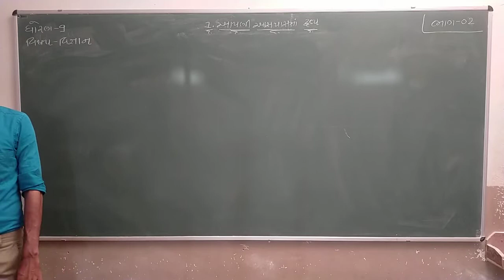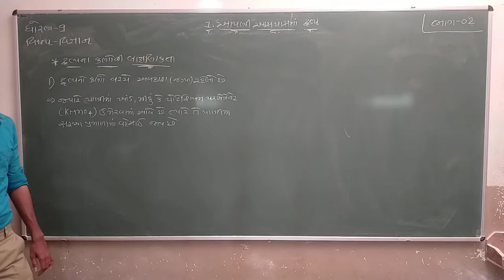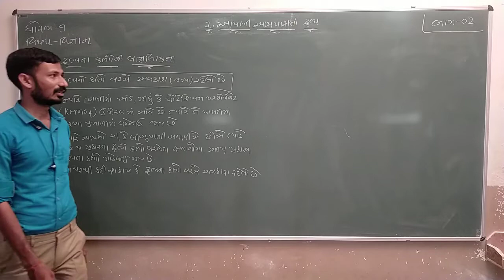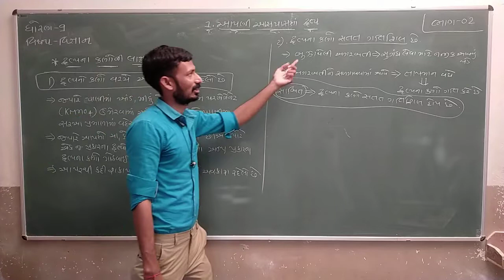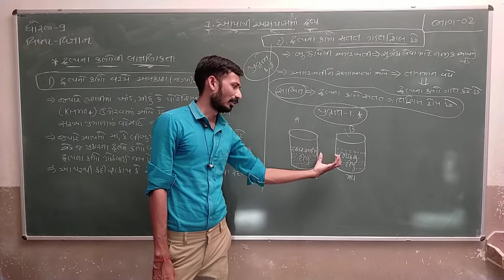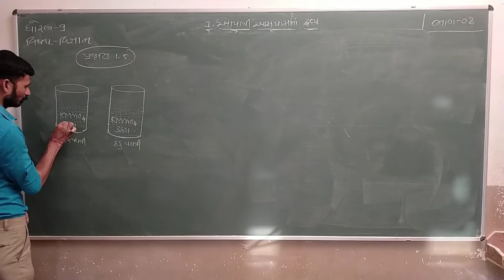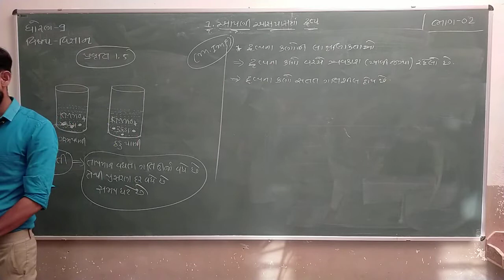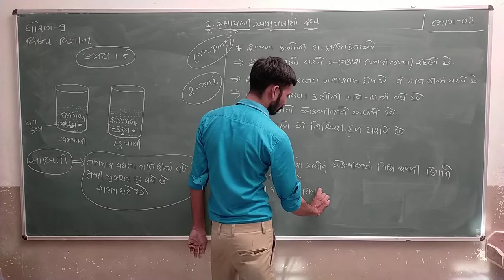Std 9 | Science | Chapter 1